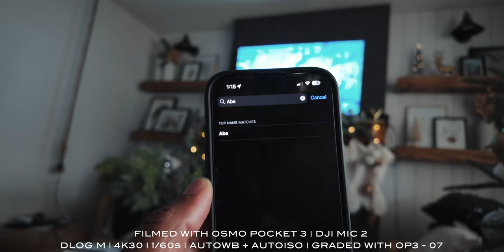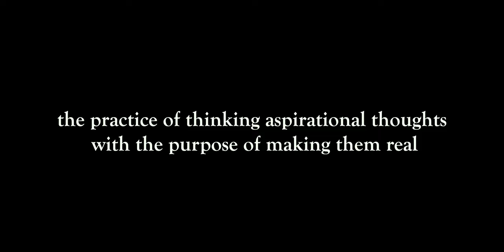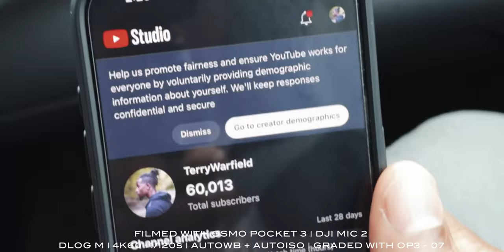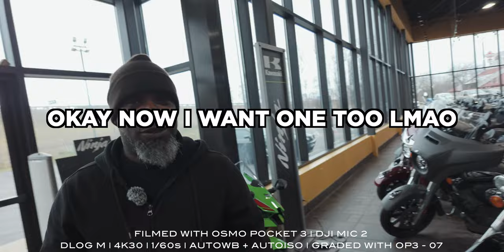DJI OSMO POCKET 3 Vlog | It's MINE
Haven't made a vlog in a while, so here we go! Me and my dude Abe went to the motorcycle dealer to check out some new bikes. I used the Osmo Pocket 3 to film this entire video.

📌 DJI WIRELESS MIC SYSTEM

📌 ALL of my music, sound effects, and other assets from ARTLIST!

📌 BEST PLUGINS FOR FINAL CUT PRO AND DAVINCI RESOLVE!

📌 ADD ME!!